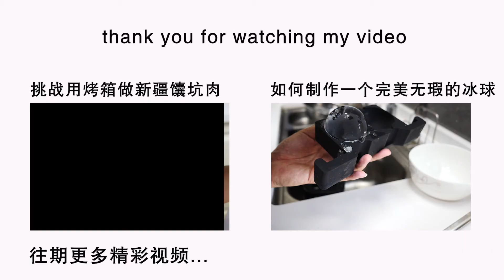新学期开学去报名 女儿不想去幼儿园 一顿大盘鸡完美解决